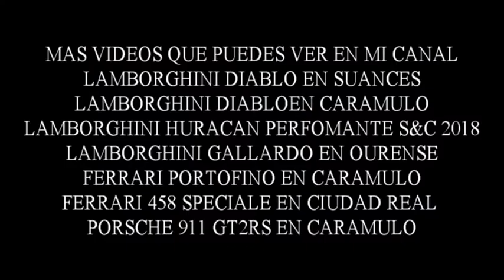lamborghini aventador s v12 caramulo 2018 supercars portugal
caramulo motor ferstival 2018 portugal